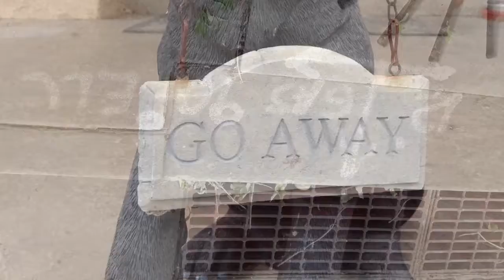Adversities beat video